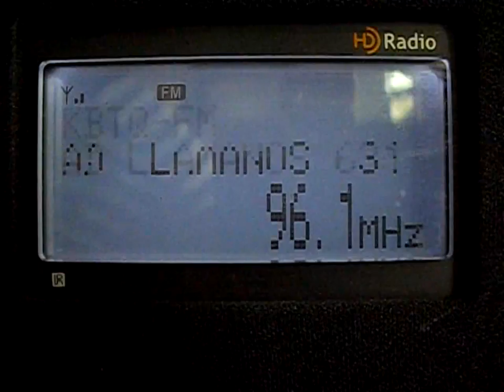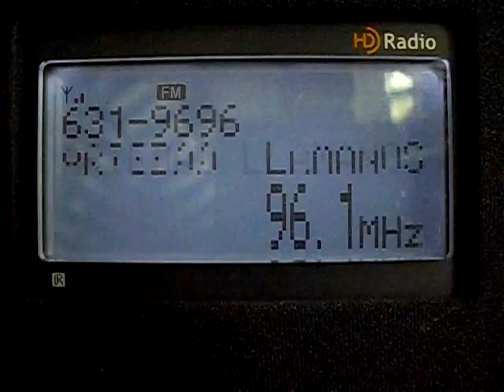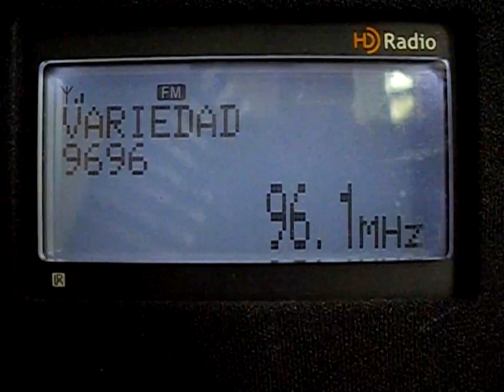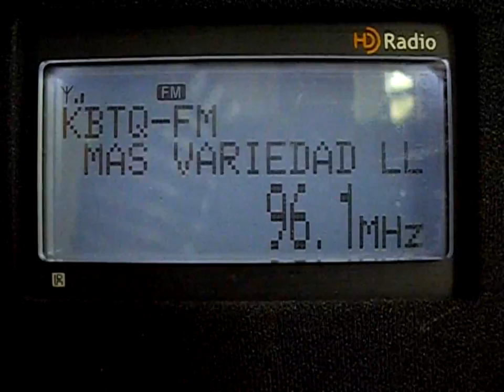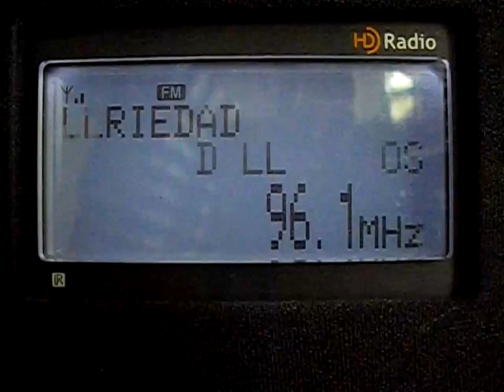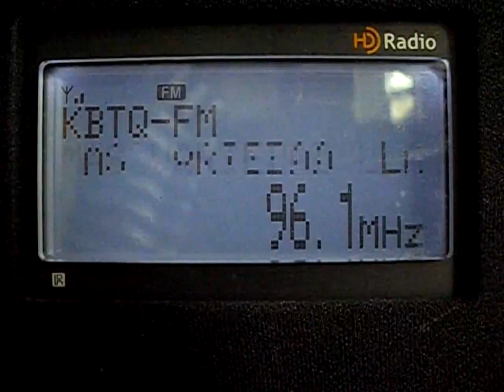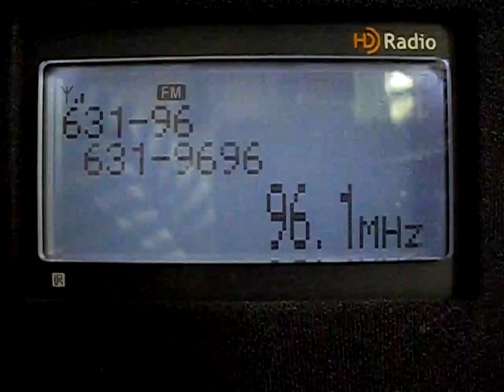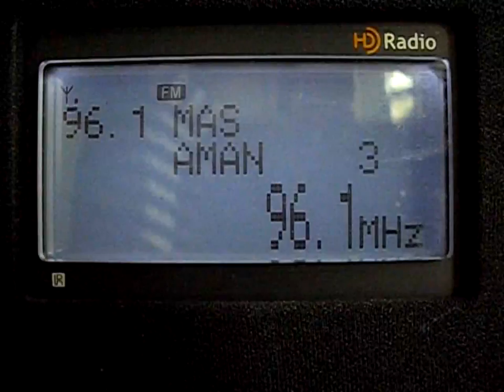FM DX KBTQ 96.1 MHz "Mas Variedad" Harlingen, TX 6-9-2015 10:00 UTC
FM DX KBTQ 96.1 MHz "Mas Variedad" Harlingen, TX 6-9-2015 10:00 UTC received in received in Monterrey, México